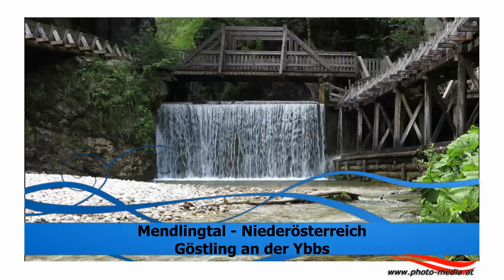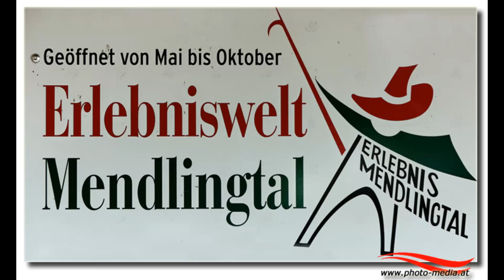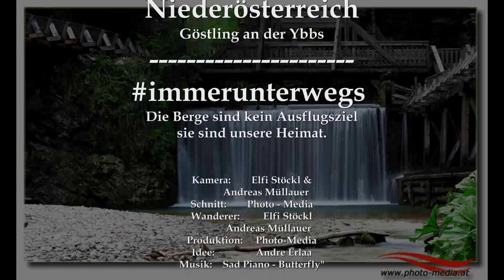Mendlingtal - Niederösterreich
Diesesmal sind wir im Medlingtal unterwegs, das bei traumhaften heißen Tagen wie eine Klimaanlage wirkt und das bei diesen Sommer 2018 ein absolutes muss.
Das Medlingtal liegt bezaubernd im Westen von Niederösterreich und ist mit Sicherheit ein Besuch wert, vorallem an extrem heißen Sommertagen.

Wollt Ihr immer die schönsten Schnappschüsse erleben die gleich veröffentlicht werden auf Facebook sehen, dann liket meine Seite.

Film: Andre Erlaa
Schnitt: Photo-Media